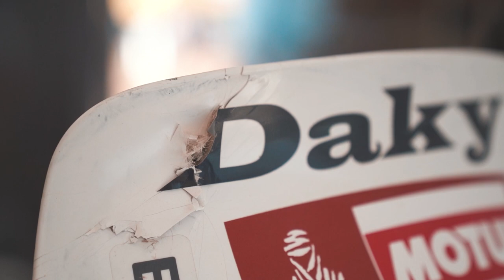DAKAR 2020 - 2. etapa (Al Wajh → Neom)